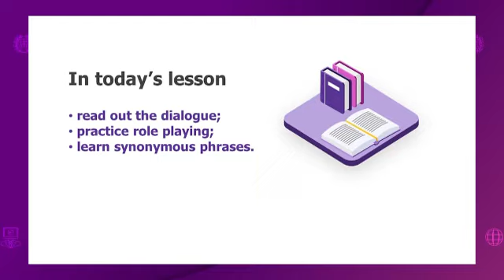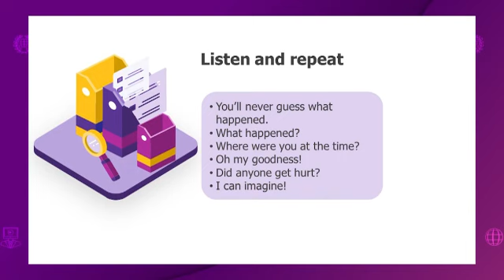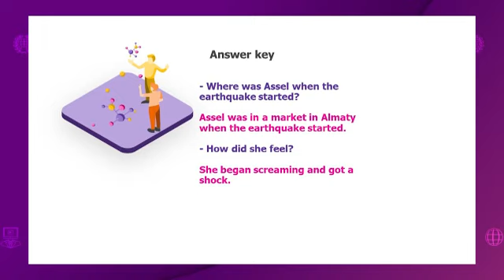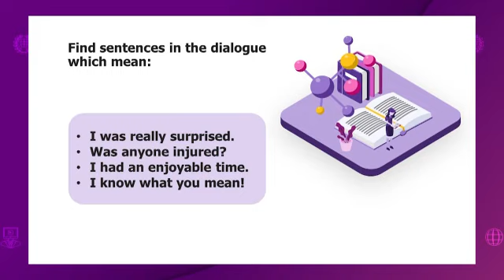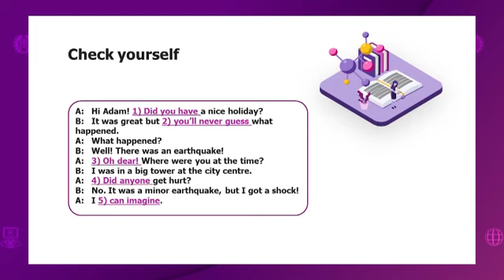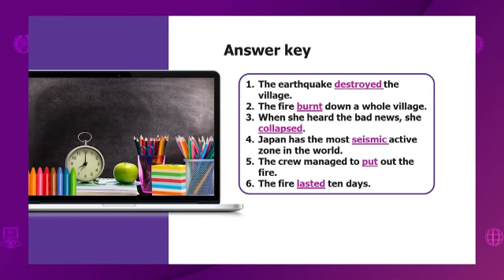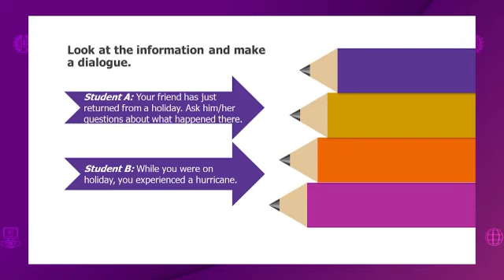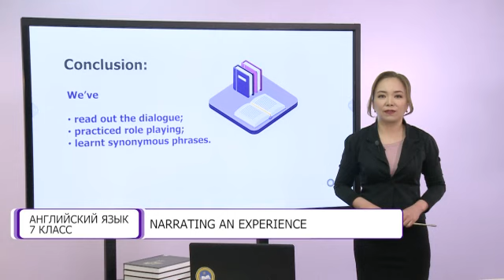Английский язык. 7 класс. Narrating an experience /11.03.2021/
Тема урока: Narrating an experience